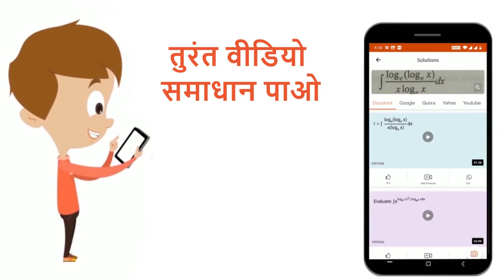प्रकाश की एक पतली समानांतर बीम r त्रिज्या के एक पारदर्शी गोले पर लंबवत पड़ती हैं । गोले के पदार्...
प्रकाश की एक पतली समानांतर बीम r त्रिज्या के एक पारदर्शी गोले पर लंबवत पड़ती हैं । गोले के पदार्थ का अपवर्तनांक कितना होना चाहिए ताकि यह बीमगोले की सतह पर फोकस हो ।
Class: 12
Subject: PHYSICS
Chapter: गोलीय सतहों पर अपवर्तन
Board:Bihar Board

👉 Have Any Query? Ask Us.